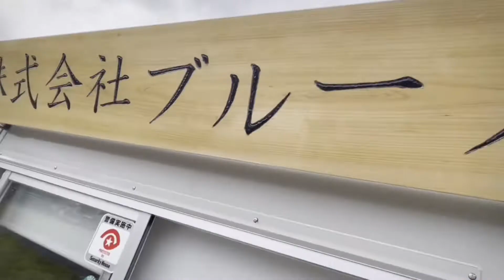ヒノキの彫刻看板 高く掲げよ編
艶ちゃんねる

宮大工をしながら、
ウッド＆レジンアート
艶々テーブルをつくっています。
たまにキャンプしたり、
ふざけた絵でNFTアートの
販売もしてます。
基本はろけんろーしてます！

今回は

ブル３